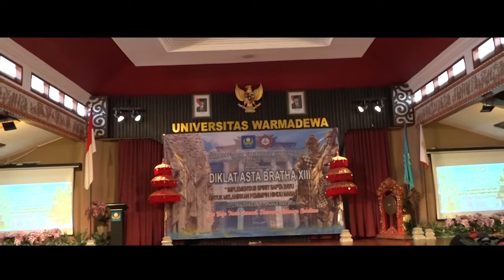DIKLAT ASTA BRATHA XIII Universitas Warmadewa Denpasar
Yang mengangkat tema tentang "Implementasi Spirit Sapta Bayu Untuk Melahirkan Pemimpin Hindu Masa Depan" Oleh Universitas Warmadewa Denpasar.

Video By : UND Pictures